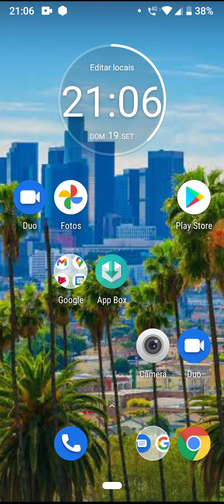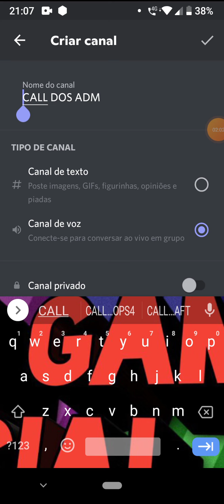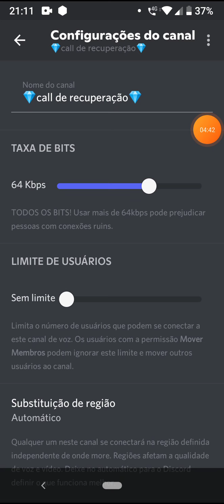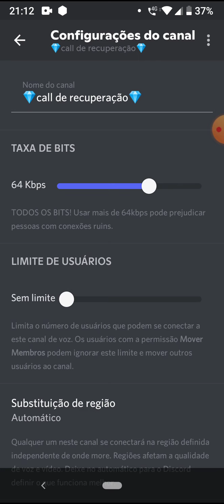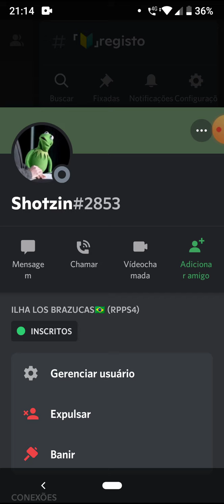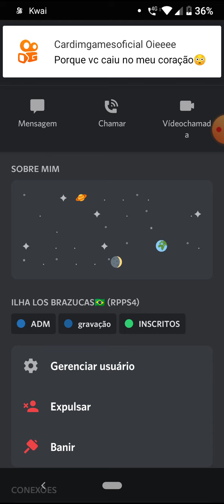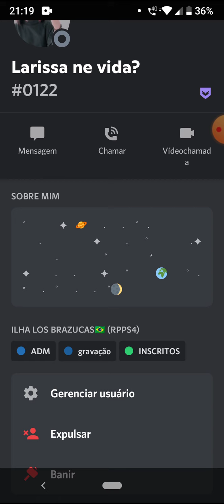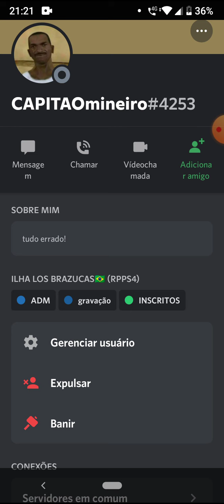🇧🇷meu servidor do discord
📸meu InstagramCardim Games oficial .20